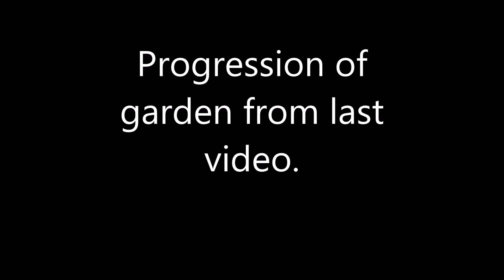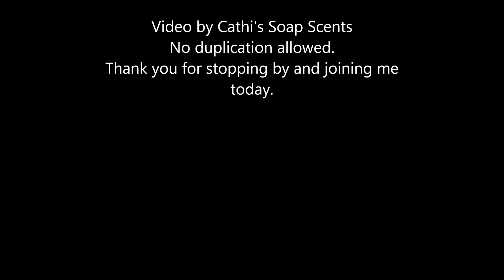Second update on the garden progression of 2018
First garden video, was after the garden build, and newly planting.
This video shows in just a few weeks how it has progressed and you get to see the veggies.